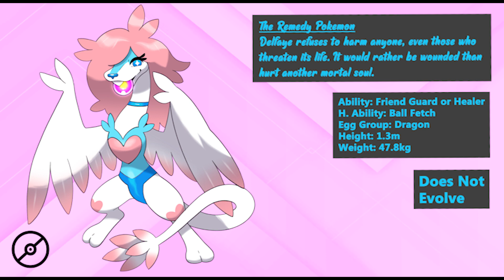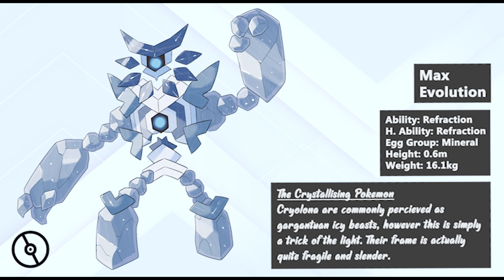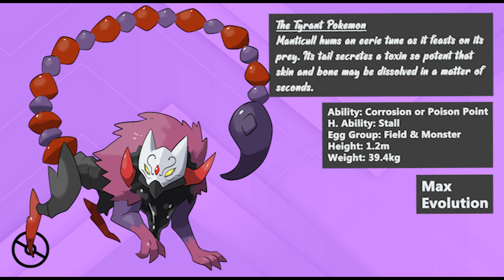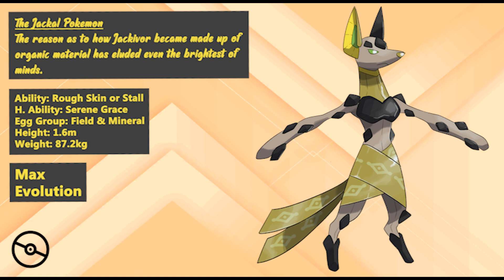Making Even More Ancient Greek Pokémon | Agnos Region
I've been trying my hand at designing a brand new Fakémon region, the Agnos Region. In this video, I show off even more of these Ancient Greek inspired Pokémon. Let us know what you think.

0:00 - Intro
0:22 - Archaic Tynamo
1:21 - Delfaye
2:27 - Shadust
2:56 - Sterilost
3:54 - Cryolona
4:39 - Fluttot
5:01 - Harpluck
5:36 - Sirenade
6:28 - Willosp
7:36 - Sonatoad
8:23 - Archaic Arcanine
9:16 - Malicore
9:47 - Manticull
10:09 - Petripup
10:55 - Jackivor
11:15 - Riddleo
11:36 - Sigsphynx
12:54 - Equilibra
13:17 - Pandosity